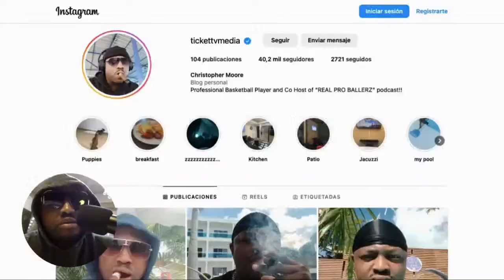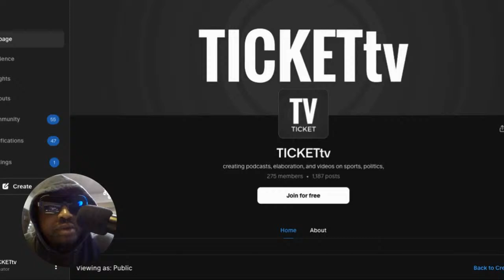🔴IT IS TIME TO BENCH DAMIAN LILLARD!